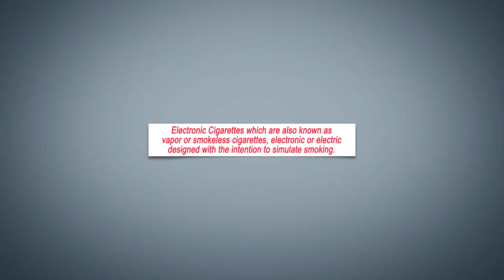The Truth about Electronic Cigarettes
Electronic Cigarettes which are also known as vapor or smokeless cigarettes, electronic or electric designed with the intention to simulate smoking.Log